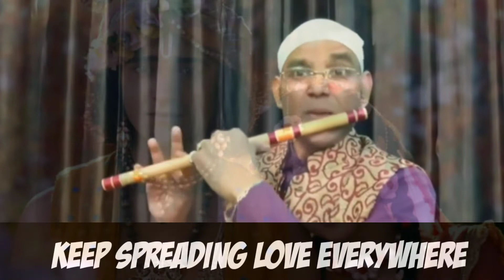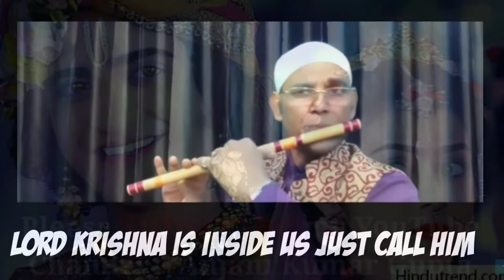Krishana Is Listing To You | Meditation Relaxation Bansuri Tune | Anjani Flute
head phones
Samsung A31
Samsubg m31
C Nantural
G bass
E bass

D bass
D# bass
C # bass

C bass

E G C

E G A C D

Full set

F bass

F# bass

G# bass

A bass

A# Bass

B Bass

d MEDIUM

D# middele

E middel

F meduim

G M

G# M

Anjani Kumar Gupta Flute
Anjani Kumar Gupta
Anjani Bansuri
Anjani Flute
Flute Anjani
Anjani Murli

This channel is dedicated for Meditation, Relaxation,Dhyan Sangeet ,Brahm Naad, Adhytamik Sangeet and some musical tracks for flute Practice.
You may enjoy your spiritual flute music.